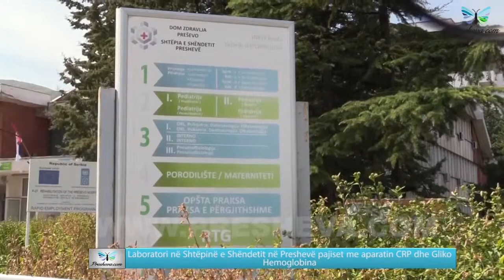Laboratori në Shtëpinë e Shëndetit në Preshevë pajiset me aparatin CRP (C proteina reaktive)